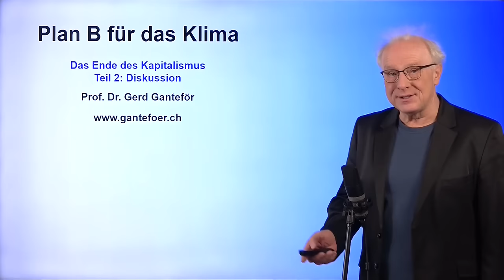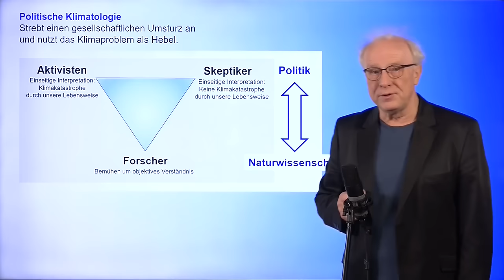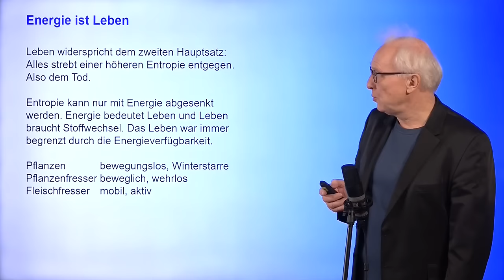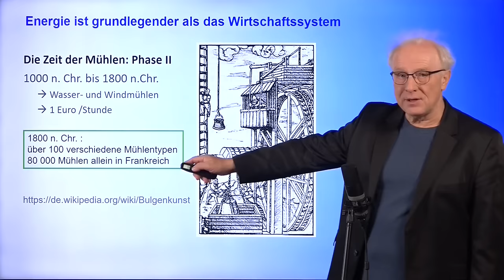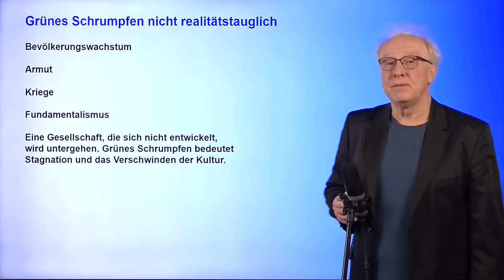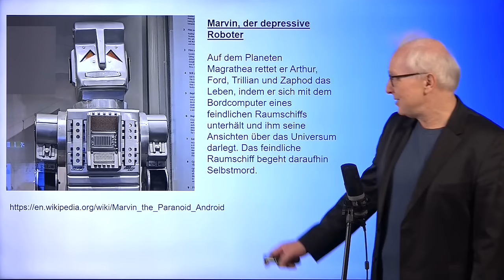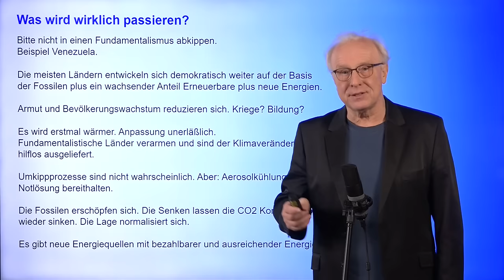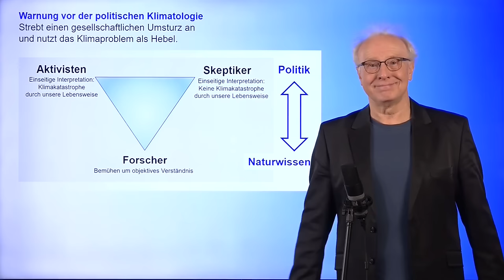Diskussion: "Ende des KAPITALISMUS" von Ulrike Herrmann (Teil 2) | #113. Energie und Klima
00:00   Begrüßung
01:50   Fazit erster Teil
06:50   Die zwei Arten der Klimatologie
11:50   Energie ist Leben
19:38   Maschinen helfen uns
28:10   Grünes Schrumpfen löst keine Probleme
32:51   Andere Lösungen werden ausgeblendet
38:19   Marvin, der depressive Roboter
40:37   Degradierung zur freudlosen Topfpflanze
42:27   Was wird wirklich passieren?
48:41   Warum Wachstum?
53:27   Warnung vor der politischen Klimatologie

In diesem Video setzt sich Prof. Ganteför mit dem Buch "Das Ende des Kapitalismus" von Ulrike Herrmann auseinander. Im ersten Teil geht es um die Darstellung des Inhalts.